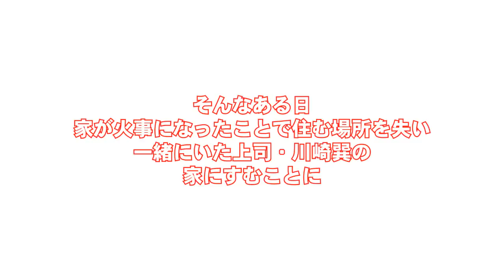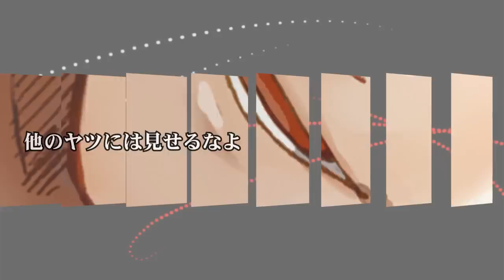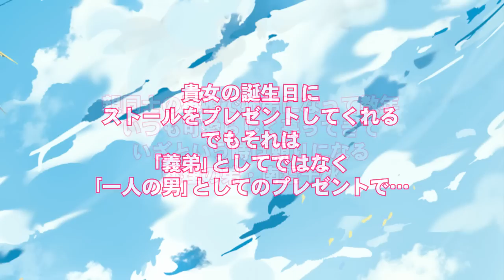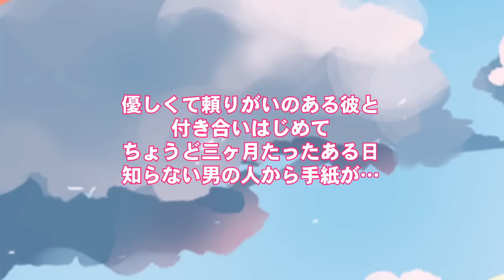愛されすぎて××されちゃうCD「激甘上司」【CV:平井達矢】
☆☆☆☆2015年8月12日　音声配信開始！☆☆☆☆
1トラックから買えます！
ダミーヘッドマイクを使用した、ちょっとHなシチュエーションCD！
※特典は店舗によって異なります。

発売：2013年8月23日/イラスト：ふしみ彩香/シナリオ：いろは

貴女の選択次第で、彼の態度が豹変する分岐CD！
一緒に暮らすか暮らさないかで物語がかわるアナザーストーリー。
大人の魅力で優しく包み込んでくれる甘々CD『激甘上司』と、病んだことで鬼畜に縛りつけてくるヤンデレCD『鬼畜上司』の2枚を聴くと、より一層楽しめます！

※こちらの動画は消費税5％の時の表記になります。ご了承ください。
　『価格：1,800円＋税』になります。